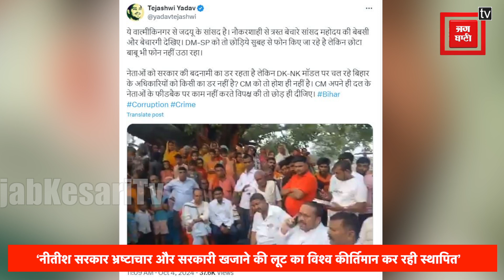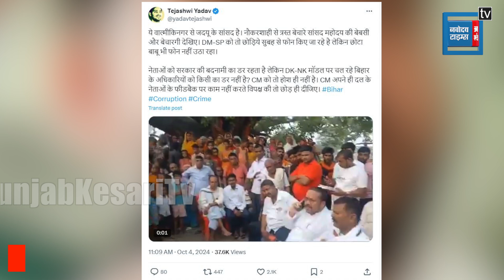'सीएम के बोलने पर अधिकारियों ने लगा रखी है पाबंदी', Tejashwi Yadav ने Nitish Kumar पर बोला हमला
नेता प्रतिपक्ष तेजस्वी यादव(Tejashwi Yadav) ने सीएम नीतीश(CM Nitish) पर एक बार फिर बड़ा हमला बोला... इस बार उन्होंने सीएम पर तंज कसते हुए कहा कि, उनके बोलने पर अधिकारियों ने पाबंदी लगा रखी है.